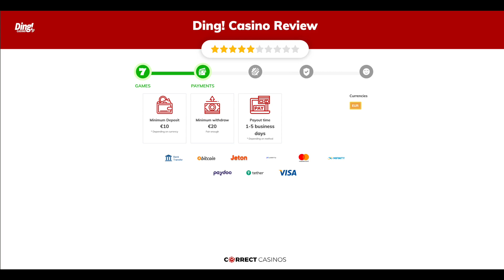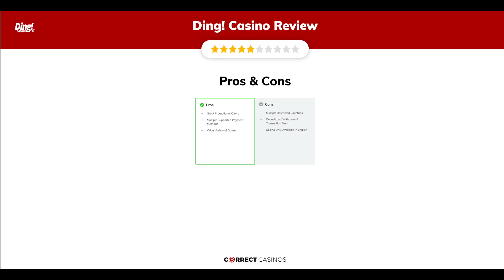Ding! Casino Review. Safe or Scam?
To check the complete review of Ding!

Are you eager to stay in the know about all the latest additions to the iGaming Industry? Do you feel like going on a new adventure? If so, Dear Readers, we may have just the thing for you – Ding! Casino – an MGA-licensed casino, offering delightful bonuses and tons of excitement.

Established in 2023, Ding! Casino is owned and operated by Friston Limited. As we already mentioned, the casino is licensed and operating under the rules and operations of the Malta Gaming Authority, meaning safety will be a priority of utmost importance. What’s more, beginners at Ding! Casino can claim a 100% Welcome Deposit Bonus of up to €250.

18+ | BeGambleAware.org | Play responsibly